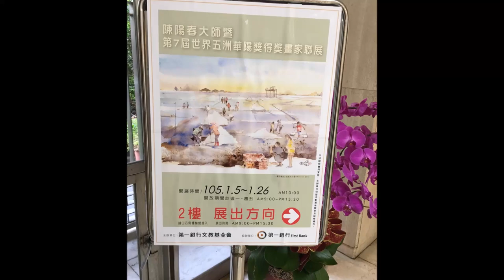2016-01-05 Water Colour Exhibition of Chen Yang Chun